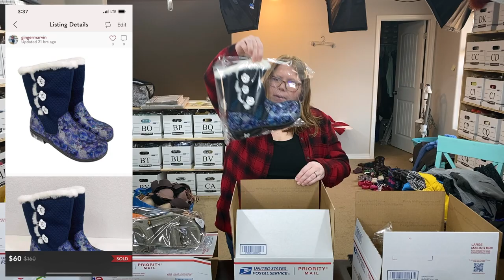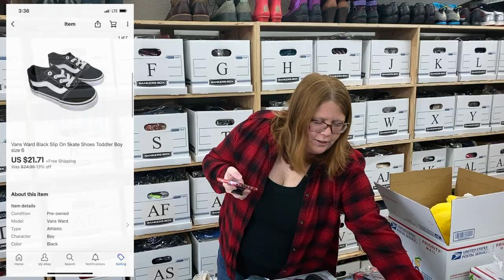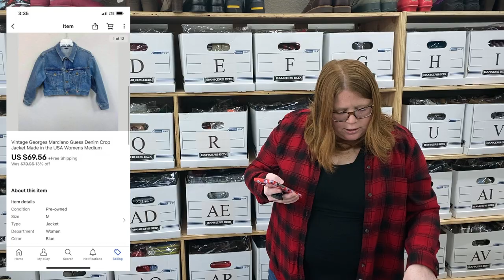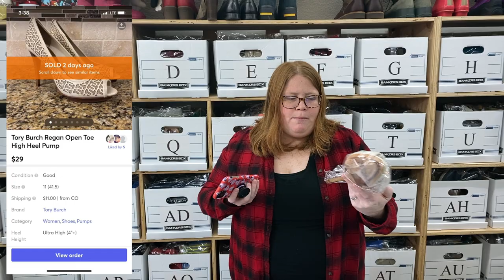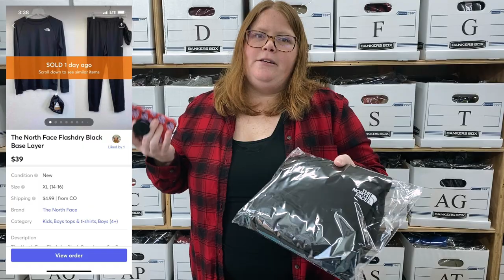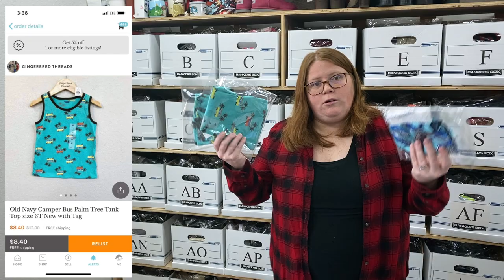What sold over the weekend for us! Bolo for vintage denim jackets!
Check out what sold for us!

- 12” X 15” Self Seal Clear Cellophane Bags

Mailing address:
Ginger Marvin
11605 Meridian Market View Unit 124, PMB 201